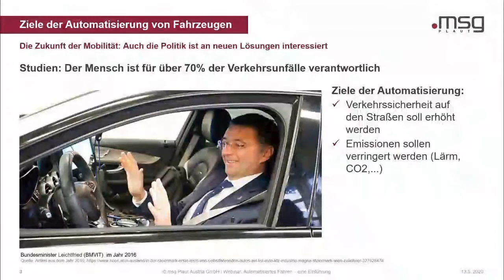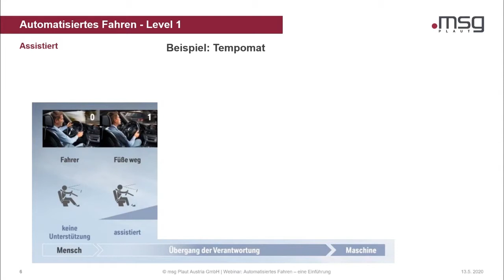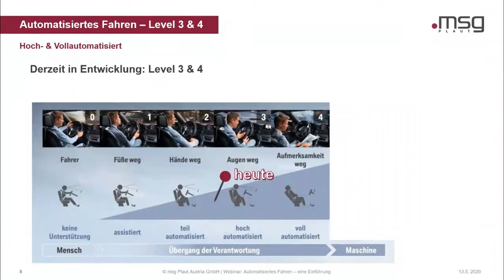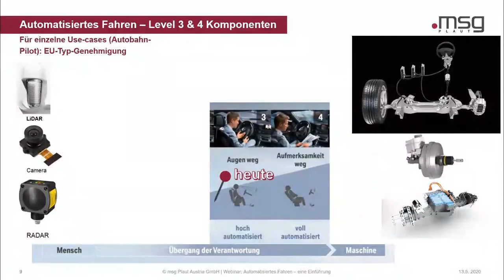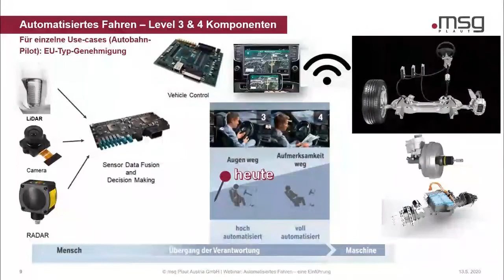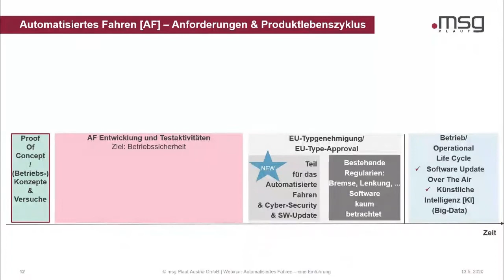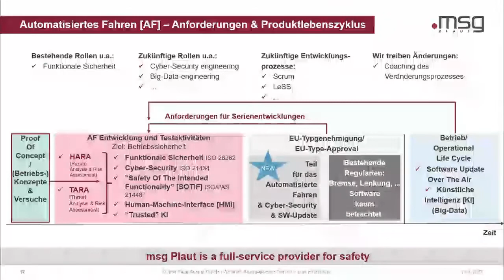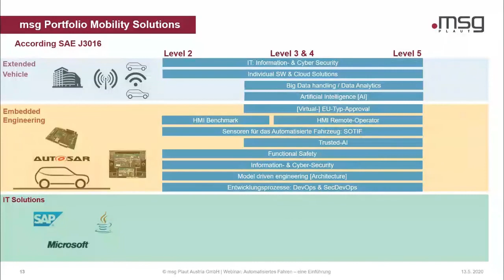msg Plaut Webcast: Autonomes Fahren - eine Einführung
Seit etwa fünf Jahren ist das Thema „Automatisiertes Fahren“ in der Branche sowie der Politik präsent: Sowohl Automobilhersteller als auch die Zulieferindustrie und die Politik sehen darin eine Lösung, die für mehr Verkehrssicherheit sorgen und die Emissionsbelastung durch den Verkehr verringern kann. Die Automatisierung von Fahrzeugen ist zusätzlich auch ein Innovationstreiber und wird weltweit von vielen Regierungen forciert.
Vor allem Softwarelösungen tragen viel zur Weiterentwicklung im Automotive-Bereich bei, Lösungen der Consumer- und Business-IT sind bereits in aktuelle Fahrzeuge eingezogen. Zukünftig werden Themen wie Künstliche Intelligenz sowie der Umgang mit Big Data die Innovationskraft der Branche weiter steigern und zahlreiche Arbeitsplätze schaffen.
Zentrale Themen des Webinars:
• Ziele der Automatisierung & gesetzliche Rahmenbedingungen
• 6 Levels der Automatisierung
• Aktuelle Entwicklungen
    - Use Cases und rechtliche Rahmenbedingungen
    - Ausgewählte Komponenten eines automatisierten Fahrzeuges
    - Herausforderungen: Cyber-Security, funktionale Sicherheit, Mensch-Maschine-Interaktion, ...
• Zukunft der Automatisierung: Autonomes Fahren
• Innovation als Treiber für Wirtschaftswachstum